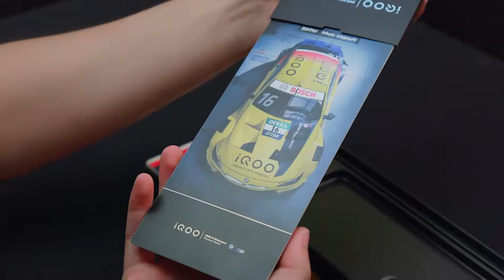Official unboxing | iQOO 5 super racing BMW edition